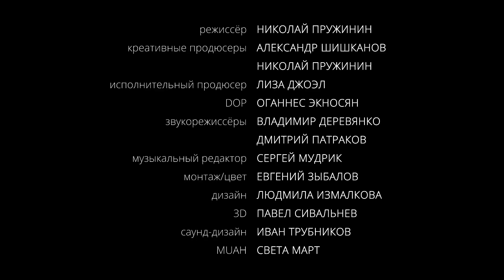Наадя – Дом (ПРЕМЬЕРА) LIVE | On Air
Гордость российской инди-сцены Надежда Грицкевич известна слушателям под творческим псевдонимом Наадя. Вместе с музыкантом Варварой Чиркиной певица представляет в студии On Air премьеру новой песни "Дом".

Наадя – ближайшие концерты:
20 июля, Moriarty Bar (билеты скоро в продаже)

Смотри также интервью с Надей Грицкевич о написании песен, музыке и снах

On Air –  музыкальный проект, в котором артисты делятся своей музыкой по-новому: авторы раскрывают историю создания текста известной песни, исполняют её LIVE в студии, а также участвуют в спонтанной импровизации.